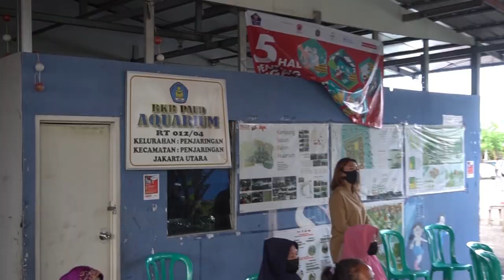HSR Wheel Berbagi Di Bulan Ramadhan Bersama Akbar Rais & ORD Exhaust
Indahnya berbagi kepada orang-orang yang membutuhkan di sekitar kita. Terima Kasih untuk semua yang sudah berpartisipasi.